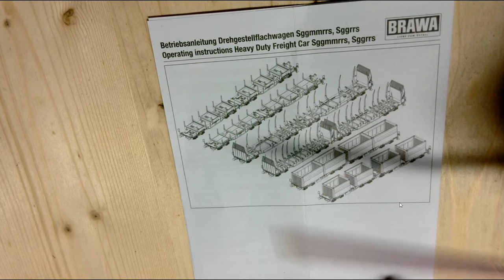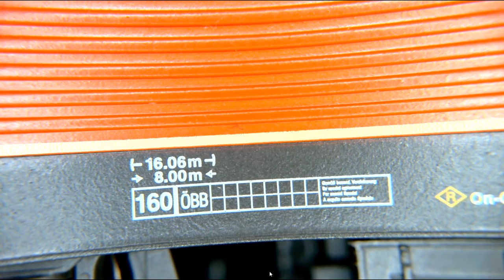Modelleisenbahn H0 - neue Live Demo Webcam mit tollen Spezialfunktionen bereichert unsere Videos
(subtitles available)

Ich grüße Euch liebe Freunde der MoBa Manufaktur,

heute möchte ich Euch hinter den Kulissen eine neue Kamera etwas näher bringen, die BenQ ideaCam S1 Plus kommt als sogenannte „Live-Demo Webcam“ zukünftig bei mir zum Einsatz.

Hier zeige ich Euch auch warum diese Kamera einen tollen Mehrwert bietet, den diese Kamera hat ein paar Spezialfähigkeiten, die weit über eine normale Webcam hinaus gehen, wie z.B.:
Zoom-Objektiv, Dokument Modus, 15x Vergrößerungslinse welche etxreme Nahaufnahmen zulässt und noch vieles mehr.

Das war es dann eigentlich auch schon.
Viel Spaß mit dem Video und bis bald,
SG Hans

Video-Software
Movavi Video Editor Plus 2021
Movavi Bildschirmrekorder 2021
Fototastic Collage
00:00 Einleitung
00:38 Aufbau der Ideacam S1
01:50 Einstellungen über BenQ Enspire
02:28 Live Demo Webcam
04:19 Dokument Modus
04:57 15fach Vergrösserung
06:01 Fahraufnahmen und Fazit
07:36 Abschluss